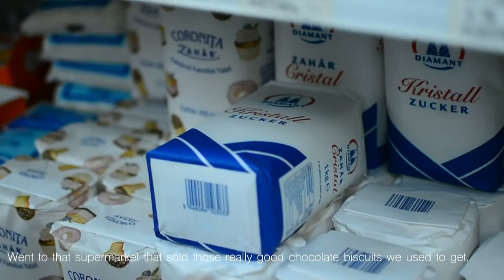Melancholia (a short film)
Short movie on Self-Love and the powerful impact of loosing someone.